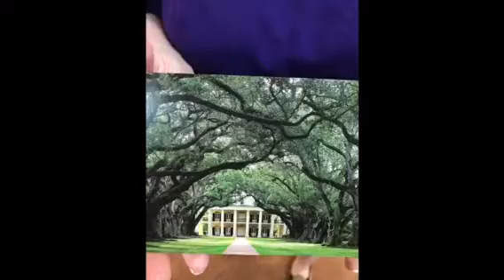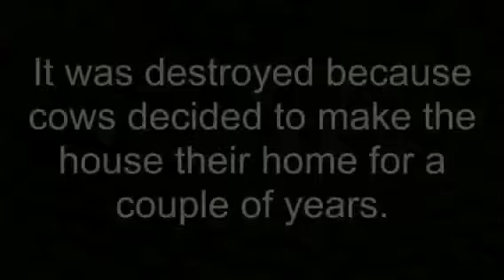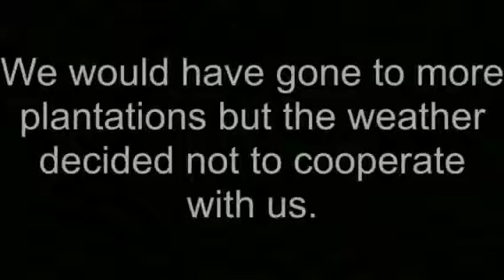Baton Rouge/New Orleans trip day 3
Day 3 of our trip to Baton Rouge and New Orleans